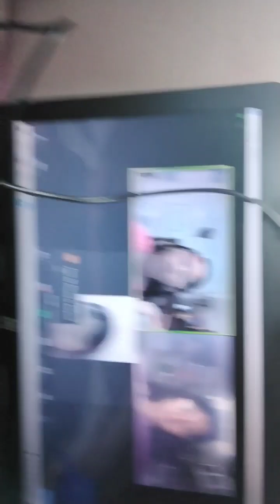SUPER ME K05 THIÊN DI & CÁC BẠN THỰC HÀNH